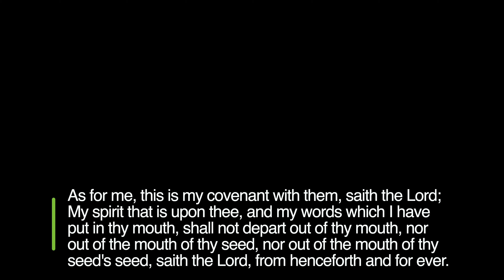Romans | Chapter 11 | Carla Burton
Join us as we finish up this arc of Romans 9, 10 & 11.  Come and learn what it means to be engrafted into the body of Christ!

If this is your first time to our channel please fill out our connection card